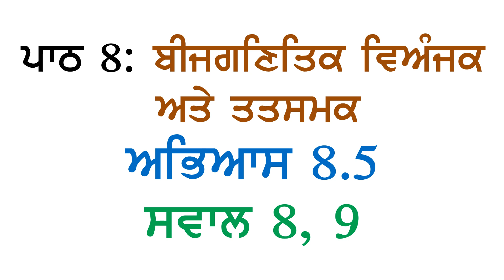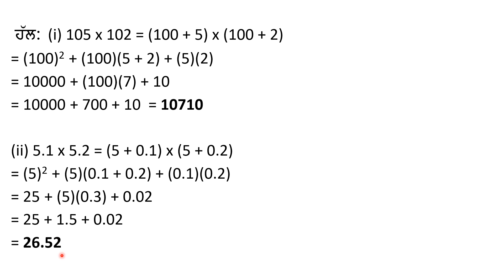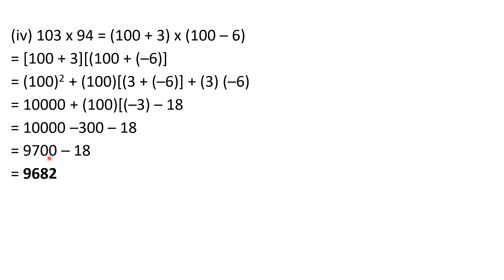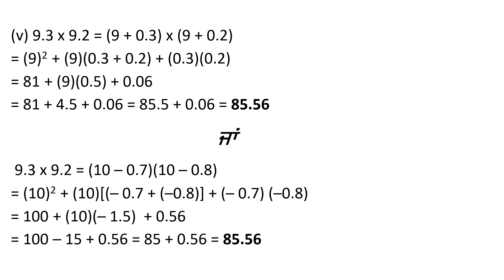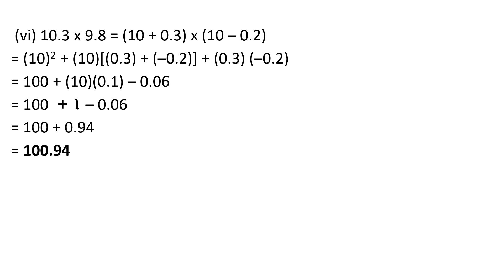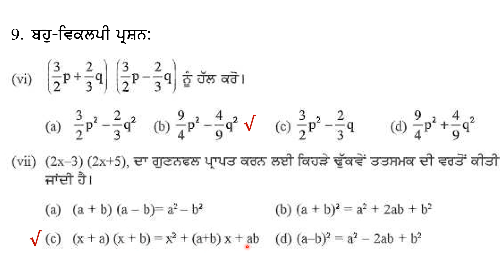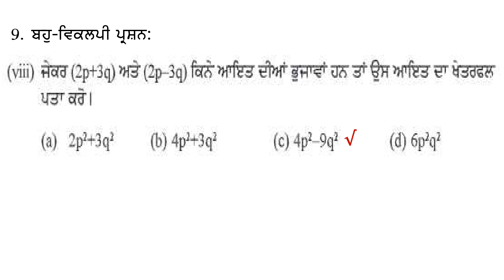8th Math Chapter 8 Algebraic Expression and Identities Exercise 8.5 Questions 8, 9 Panjabi Medium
ਪਾਠ ੮: ਬੀਜ ਗਣਿਤਿਕ ਵਿਅੰਜਕ ਅਤੇ ਤਤਸਮਕ  ਅਭਿਆਸ ੮.੫ ਸਵਾਲ ੮, ੯  ਪੰਜਾਬੀ ਮਾਧਿਅਮ
PSEB Class 8 Maths New Book Chapter 8 Algebraic Expression and Identities Exercise 8.5  Questions 8, 9 Punjabi Medium